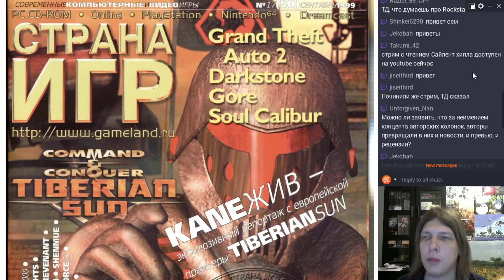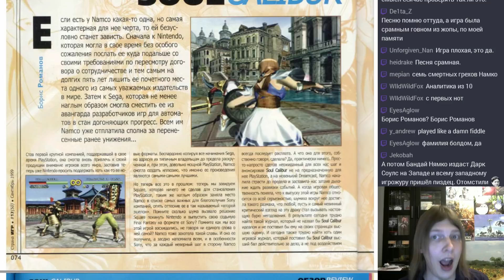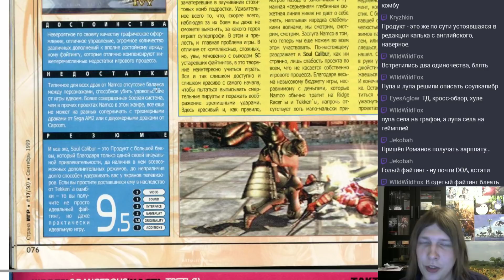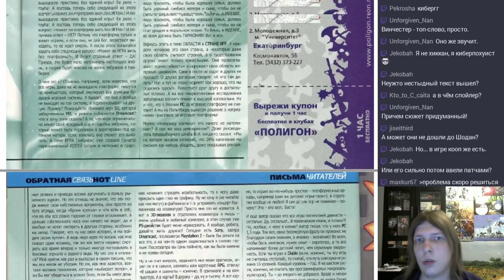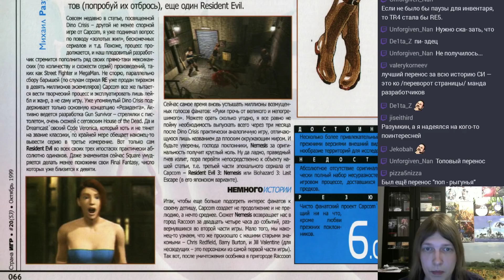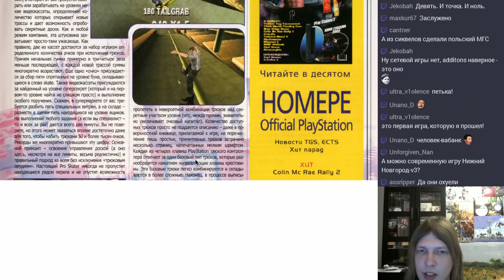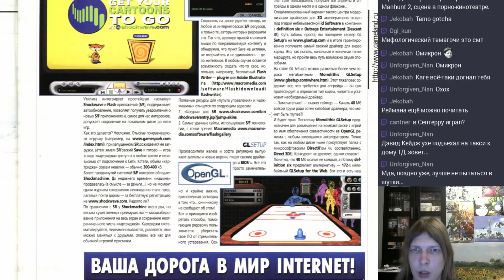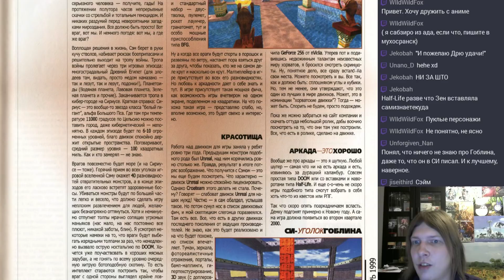Страна Игр конец 1999: SoulCalibur